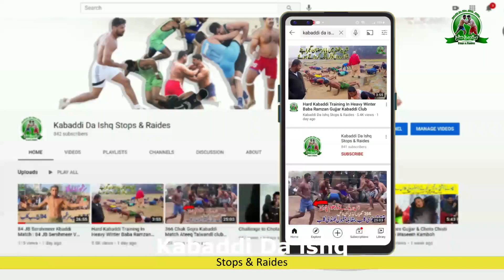Matlob Ali Matloba Top Kabaddi Stops 2021 | Specialist Kabaddi Stoper in Wrist Stops